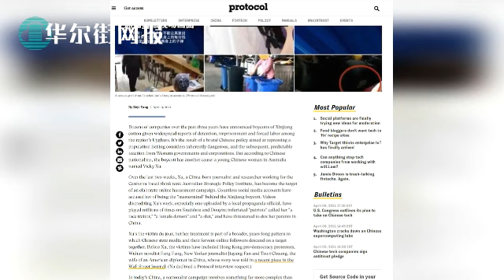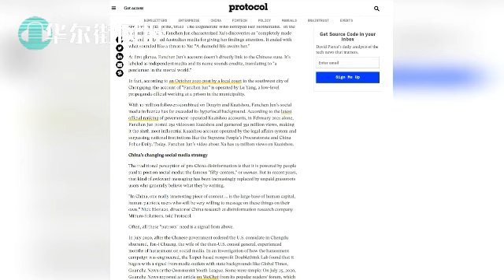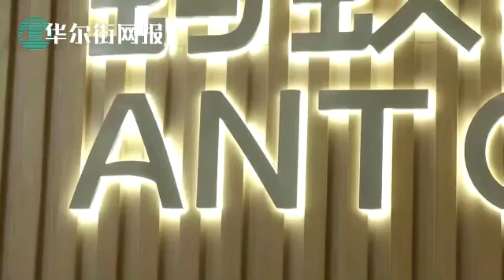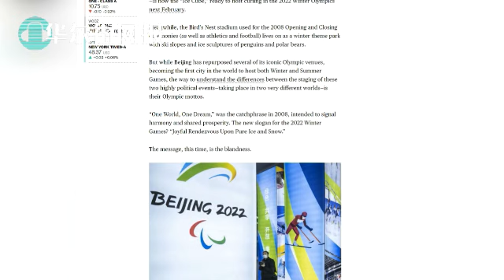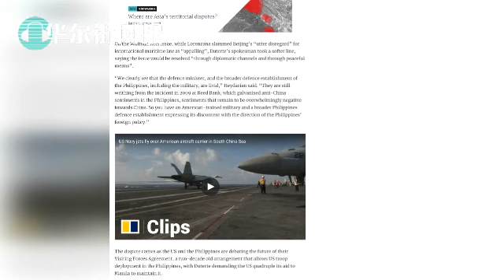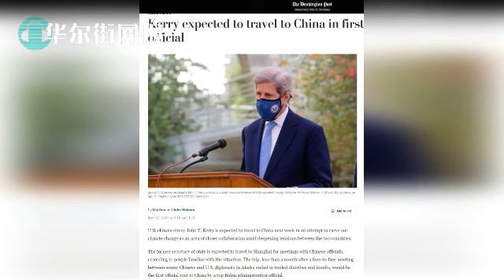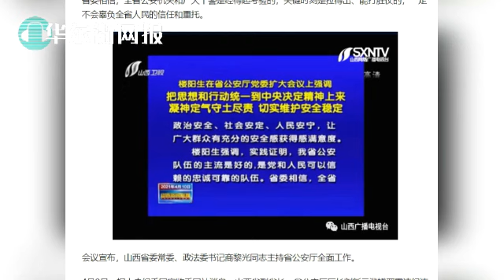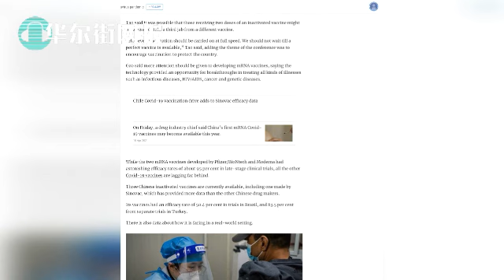高福惊人承认中国疫苗效果不好：探索混用；重庆监狱低级宣传官打响讨伐"反华女汉奸"许秀中第一枪；中美高层下周上海会谈；大批党员不会用智能手机，党内抵制大数据；中美最大敌人都在自己阵营；中美宿敌在自己阵营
0:00 第一节
追查全网抹黑许秀中黑手：重庆监狱低级宣传官打响讨伐"反华女汉奸"第一枪
阿里认领中国反垄断史上最大罚单，公开信表态诚恳接受坚决服从
崔天凯演讲暗示怀念老一辈外交领导
台湾实弹演习应对解放军挑衅

17:47 第二节
习近平看不入眼鸟巢水立方：奇奇怪怪！同一个世界不再有同一个梦想
美国跳入局致中菲南海摩擦一夜升级，国内断层藏深仇
大批党员不会用智能手机，党内抵制大数据三大理由
欧盟提议和美国互相暂停六个月关税
滴滴秘密申请在美IPO

30:38 第三节
中美高层官员下周上海会谈！国务院外交部保持沉默：最后一刻或有变
刘新云被查当晚省委书记楼阳生讲话：确保绝对不发生政治性事件
中美最大敌人都在自己阵营，对中国放狠话成美国最大政治正确
高福：中国探索混和使用不同疫苗提高有效性